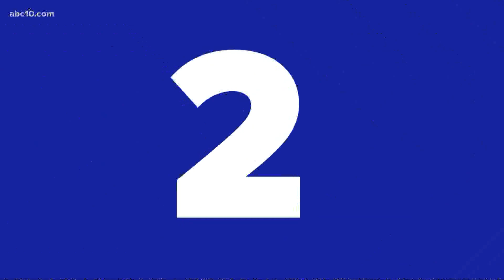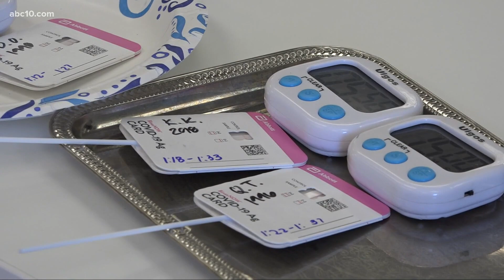Verdict reached in death of Ahmaud Arbery | Top 10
All three men faced malice murder, four counts of felony murder, two counts of aggravated assault, false imprisonment, and criminal attempt charges.

Here are your top 10 stories from Wednesday, Nov. 24, 2021.